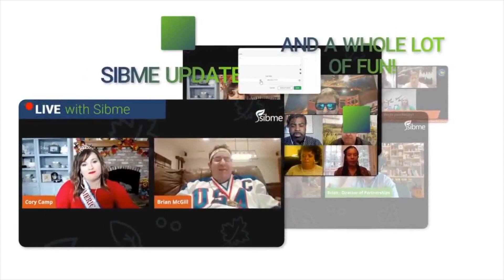WUW | Calibrating for excellence as we return to learning with Dr. Tonya Goree | 7/29/2020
As we return to learning this fall amidst much uncertainty and need for flexibility, there is one thing we can all count on... instruction and learning must be redesigned and even reimagined to meet the situation and needs of our learners.

Now more than ever it's important that everyone has a strong understanding of what good instruction looks like, no matter the setting. This starts with your l#eadership team. Dr. Tonya Goree joins us to tell us more about how she uses video to calibrate her leadershipteams and what to expect from the NEW course she's authored on the topic!